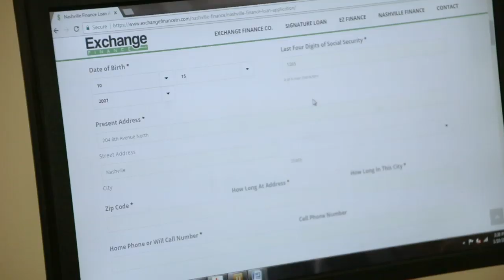Loans in Nashville TN, details at YellowPages.com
Nashville Finance Company
 Loans
 204  A 6th Avenue North, Nashville,  TN, 37219